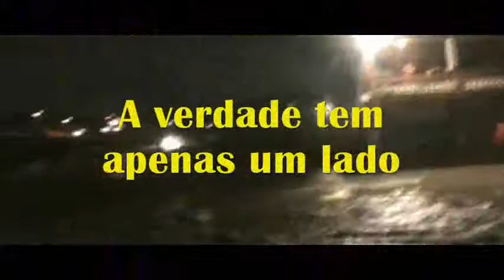VPR DN 19 30070728 Edir Sales chamada a verdade ao Ver Jair Tatto